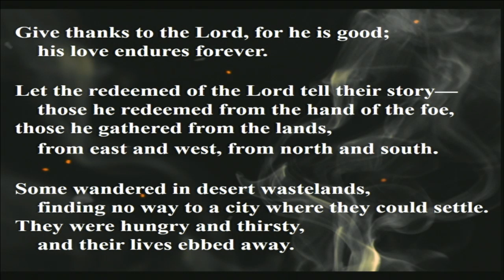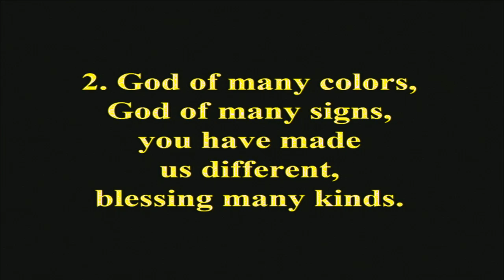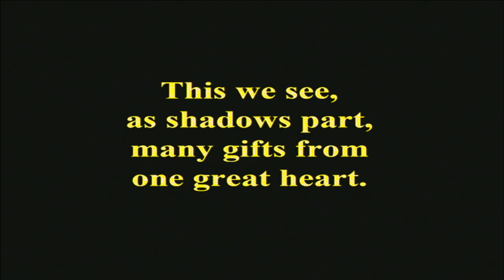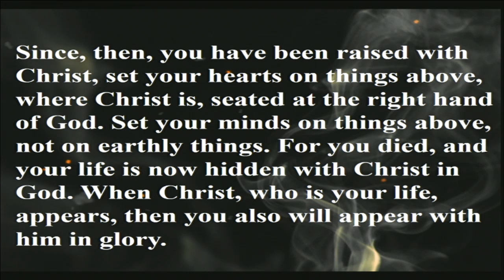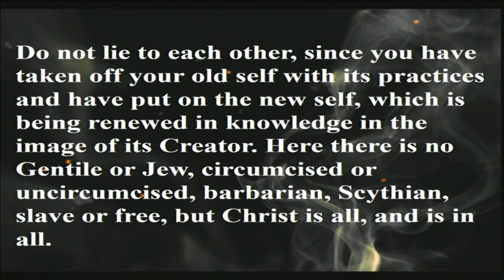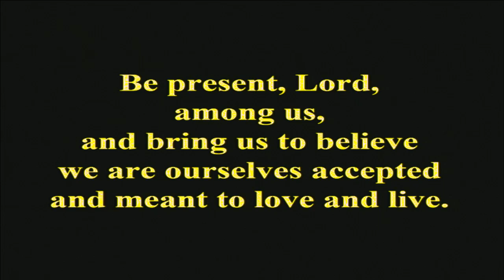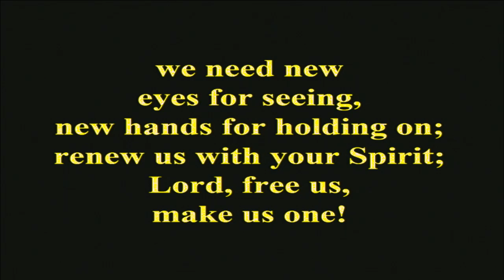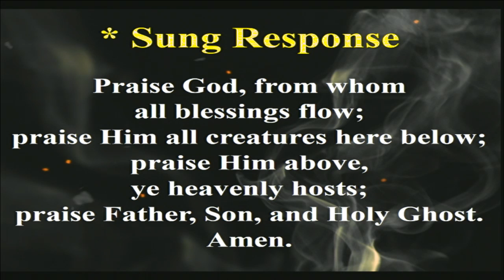Epworth service July 31, 2016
Epworth's 10:30 am service for July 31, 2016